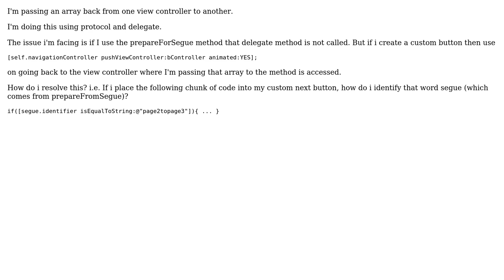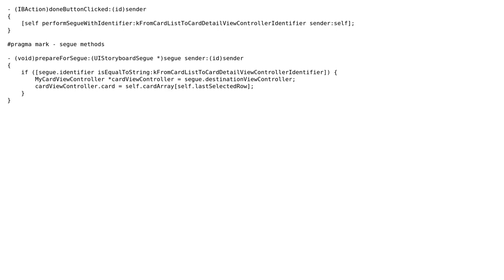iOS Protocol Method Not Called with Storyboard Segue (2 Solutions!!)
iOS Protocol Method Not Called with Storyboard Segue

With thanks & praise to God, and with thanks to the many people who have made this project possible! | Content (except music & images) licensed under CC BY-SA | Music | Images & others | With thanks to user userMod2 user sunkehappy user Puneet Sharma and the Stack Exchange Network Trademarks are property of their respective owners. You are responsible for your own actions.